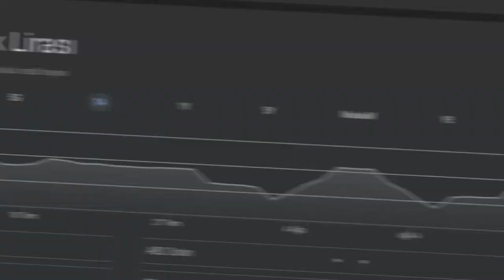Z Kuşağı Edit